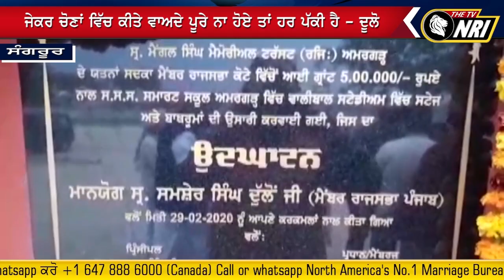Congress ਦੇ ਵੱਡੇ ਨੇਤਾ Captain Sarkar ਦੇ ਖਿਲਾਫ ਜੰਮ ਕੇ ਬੋਲੇ | Sangrur News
shamsher singh dullo news
sangrur today news
sangrur punjab news
captain sarkar news
punjab sarkar news